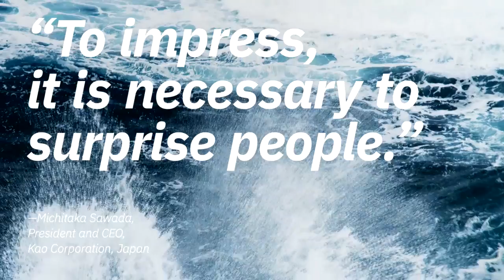100 Days 100 Opportunities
CHALLENGE
Digital transformation can create potential pitfalls for businesses—but also significant opportunities.

Every 2 years IBM’s equivalent of The McKinsey Report releases a C-suite study to help drive eminence for our IBM Services experts. Typically it is launched with a website and key art. I wanted to create a conversation, a repeatable format, social first, so that we could truly connect with the C-suite and introduce them IBM Services. Not just for a single moment, but to build a community.

SOLUTION
Inspired by the 100 Days of Happiness and the 100 Days Challenge for Leaders, I created 100 Opportunities 100 Days. Over the 100 Days, we shared 100 Opportunities: stories of CxO’s who’ve envisioned the future, taken bold risks, and seized their moment. These were be paired with stats and charts that inspire thinking around the dangers of staying stagnant, as well as a world filled with expanding possibilities.

RESULTS
• Social – 5.2M reach and 14.5M impressions from 2201 mentions by 1150 users
• 7,146 unique visits over first three days in market, which is roughly 2X what the C-suite study website drove in total across all of 2017
• ibm.com Live Stream – 426 Unique Views

• 100 Days, 100 Opportunities : 4500 Views in 5 days
• CNBC produced Mark Foster Video & Launch Replay now loaded on ibm.com: 8000 views in 2 days

Sales
• Delivered a simple and modular mechanism for 120,000 sales consultants around the world to engage their clients with this 100 day challenge and give them a reason to connect and build relationships